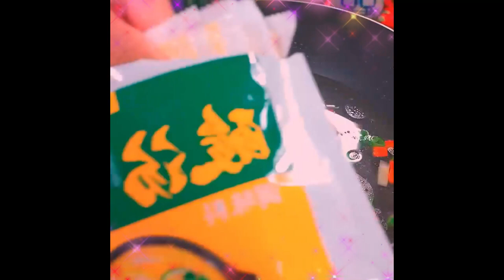Every weekend I make curry fried rice for my children Foods 1